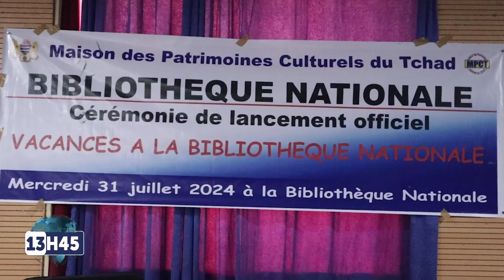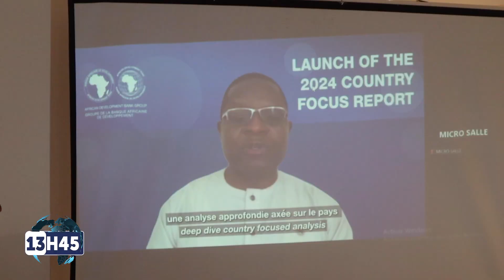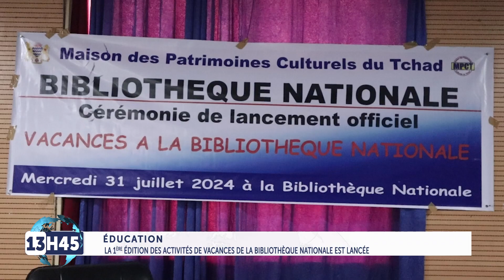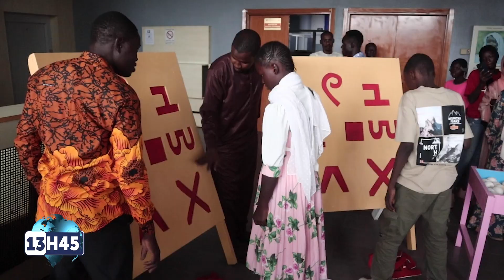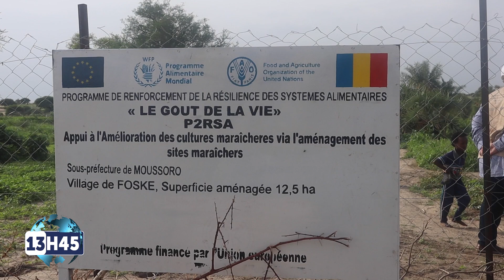JT 13H45 DU 01 AOUT 2024